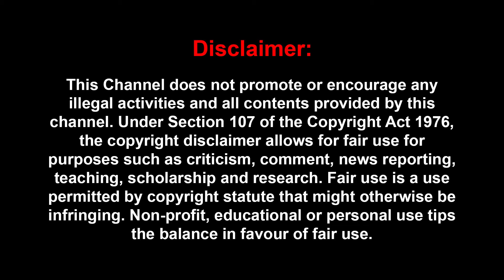பயில்வான், காந்தராஜ் மட்டும் தான் பேசணுமா? | SUCHITRA | BAYILWAN | KANTHARAJ